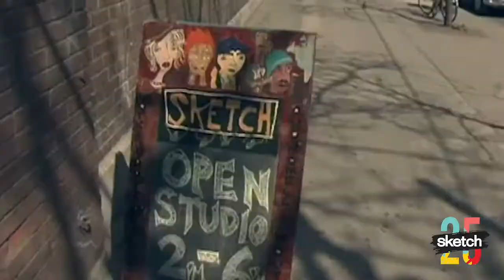From the Time Capsule: The SKETCH Studios at 580 King Street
This video uses footage from GlobalTV and the 2007 documentary ‘This is My House’. The song is called ‘coffee’ and was recorded in 2010 by an artist at King.